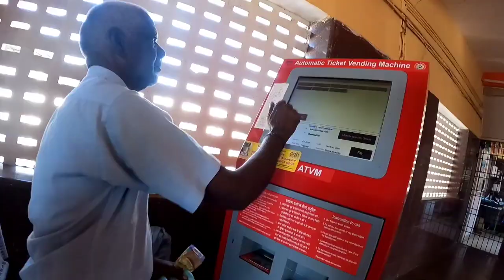kaisa Police Wala Hai🤬 | Pehli Bar Hitchhiking😱 Kiya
Police Ne pakard Liya Mujhe🤬 or Tamil Nadu Mai Hitchhiking😱 kiya maine pehli baar

moments:-
0:00 HIGHLIGHTS
0:16 VLOG BEGINS
1:24 HITCHHIKING
8:13 ENDING